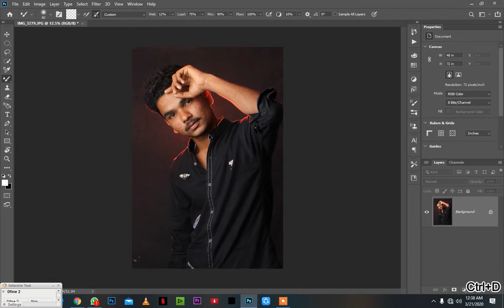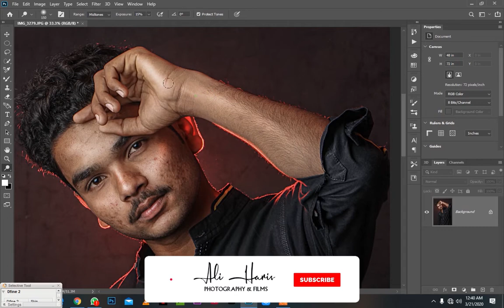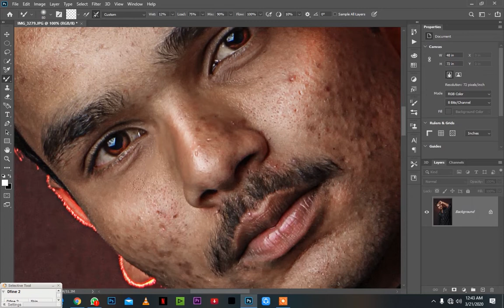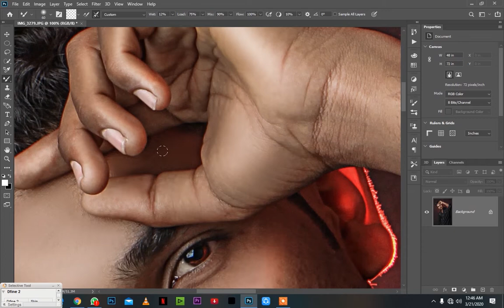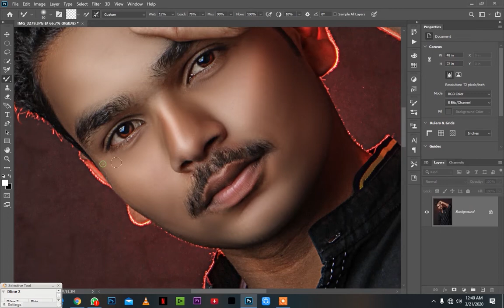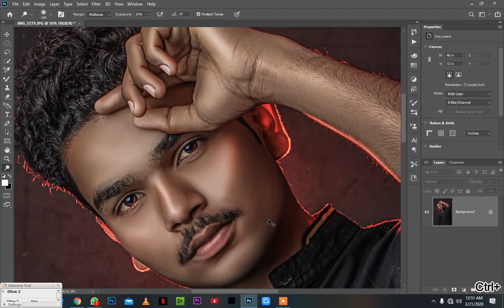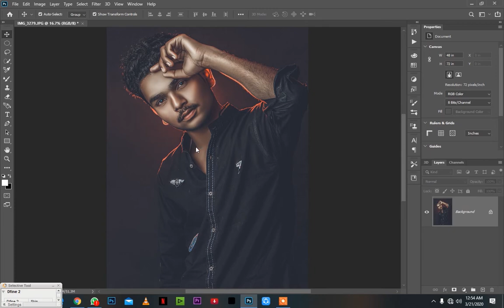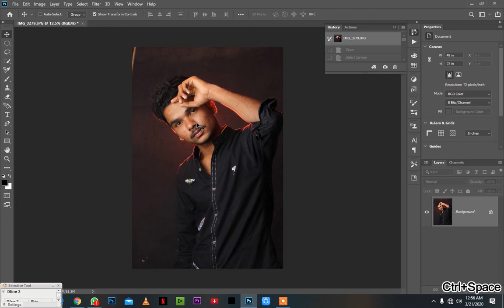Photoshop cc tutorial: how to High-End Skin Softening | Remove Blemishes, Wrinkles, Acne Scars